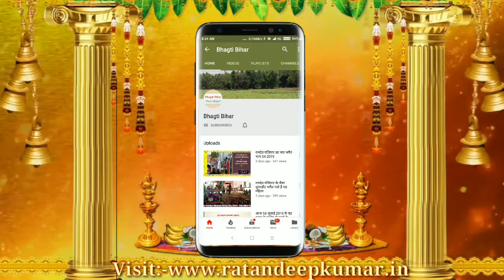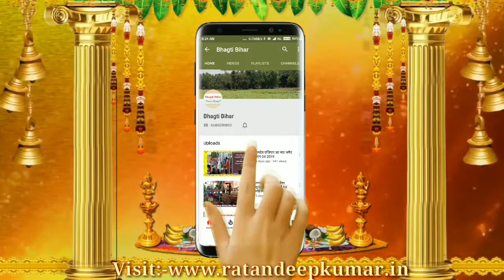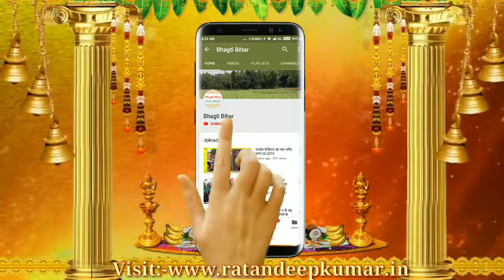Parashar Ji Maharaj Bhagwat Katha Day 05 P5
Friends, I warmly welcome you to this channel i.e. Bhagti Bihar. This YouTube channel keeps you very well and informative and devotional videos. On this channel you will find Moral Stories, Motivational Stories, Moral Shayaries, Motivational Shayaries, Moral Thought, Moral Quotes, Motivational Quotes, Motivational Poems and informative videos.

1. Tripod
2. Selfi Stick
3. Boya Mic
4. Laptop
5. Mobiles
6. Others